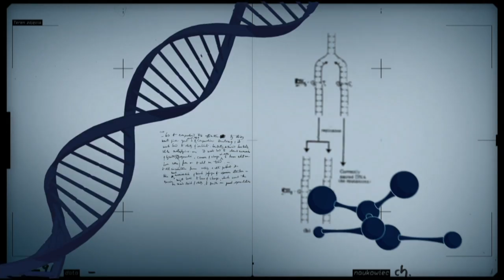Água utilizada na agricultura volta para o meio ambiente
CONEXÃO CIÊNCIA - 24.02.15: A água utilizada em atividades agrícolas volta para o meio ambiente. Para discutir o assunto, o programa convida o pesquisador da Embrapa, Luís Henrique Bassoi.